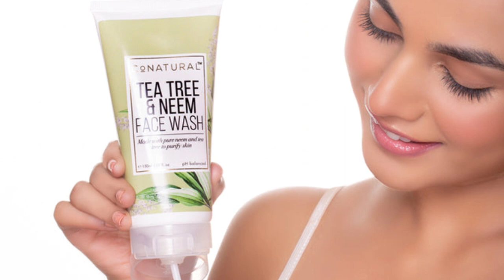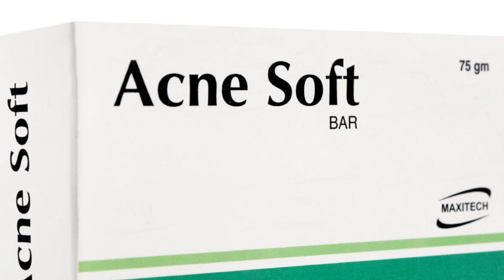pimple best face wash |acne best treatment at home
pimple best face wash |acne treatment at home |acne best serum
assalam u alaikum umeed krti hn ap sb log kheriyt se hogen aj me ap logo k Liye le kr I hn k hmare face k uper acne q banti hen
acne treatment acne best face wash
acne best cream acne best serum acne best treatment  acne best soap acne best cream in Pakistan acne best cream for pimples and dark spots acne best solution acne best serum for oily skin acne best tube acne ke Liye best Face wash pimple ke Liye best face wash ke bareme bataya hen jisko use kar ke apki acne bht had tk khatm hojaegi umed kati hn ap logo ke ye video bht pasnd aegi